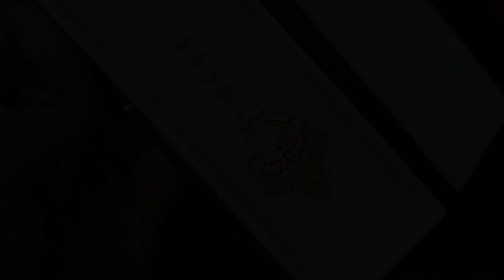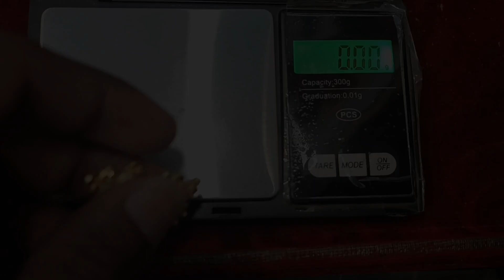इस शादी के सीजन में परफेक्ट हो सकते है ये ज्वैलेरी की डिजाइन